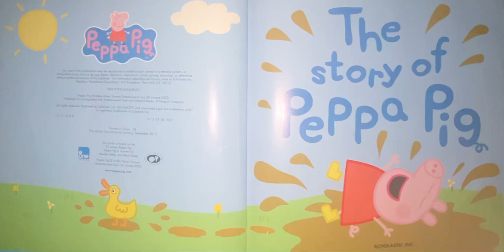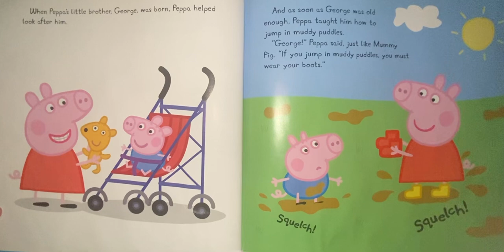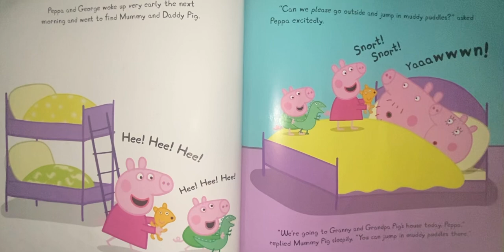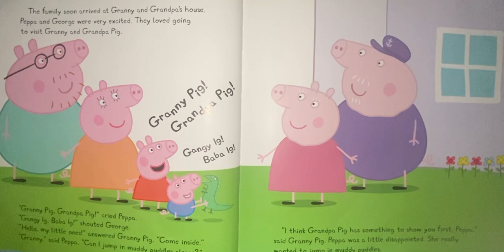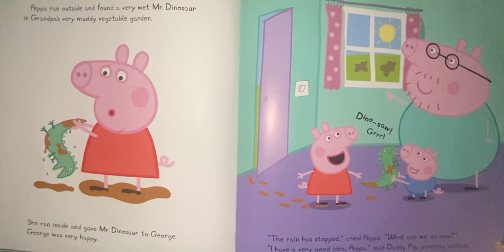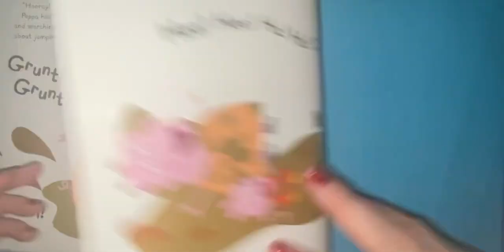Story of Peppa Pig